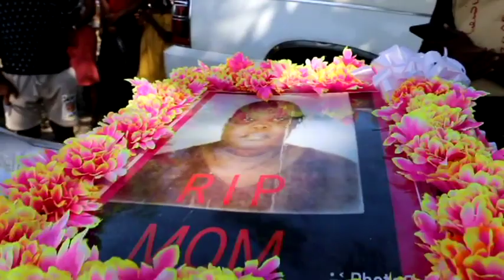LORNA LEWIS FUNERAL